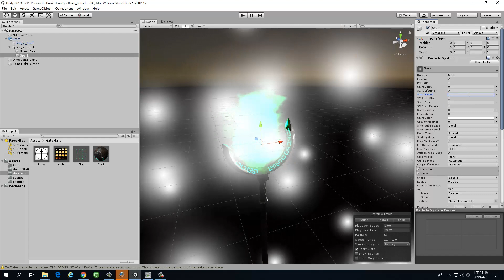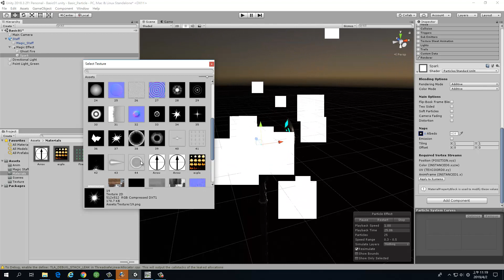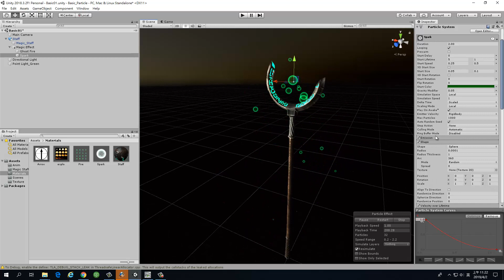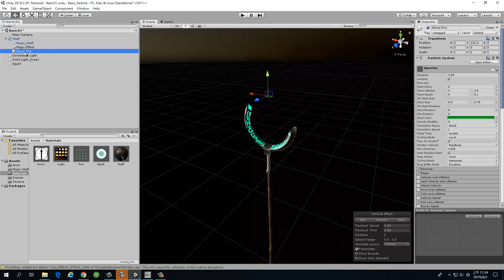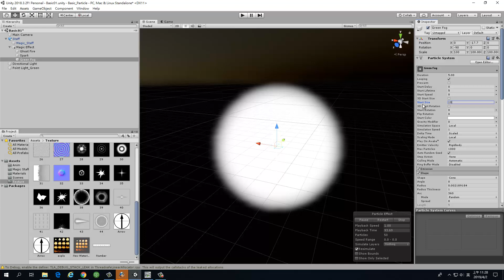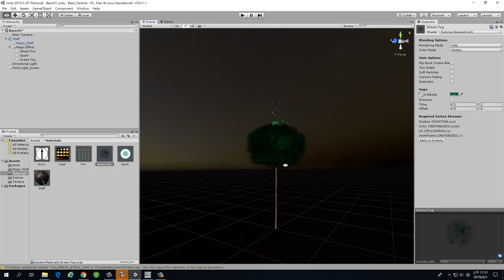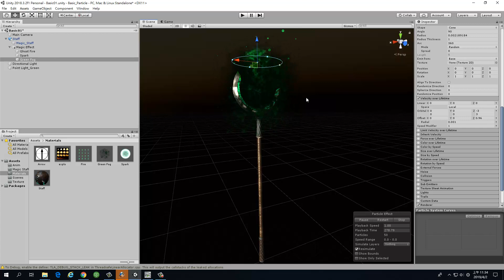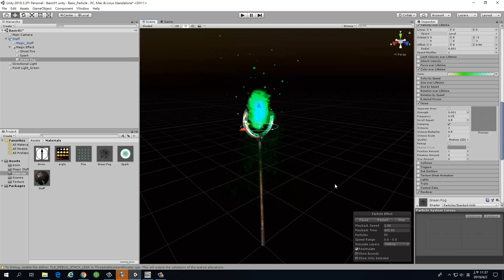W07t 04 Fire